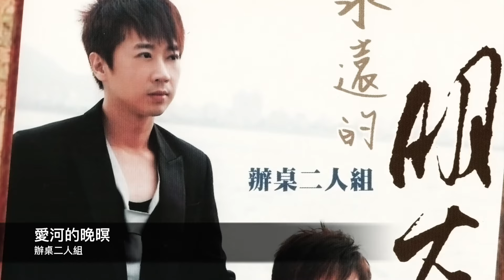辦桌二人組-愛河的晚暝 封面原音版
專輯-永遠的朋友

(龍)繁華的港都鬧熱晚暝
(龍)燈火惦面前閃閃爍爍
(傑)阮無奈心愛無惦身邊
(傑)心內的感慨真傷悲
(龍)想著咱初戀惦愛河邊
(龍)乎人欣羨的甜蜜情意
(傑)如今愛河猶原真水
(傑)怨歎我已經失去你

(龍)心愛的又擱想起你
(龍)傷心抹停止
(傑)目屎像雨水撥抹離
(傑)到底你置叨位
(龍)愛河的晚暝小雨綿綿
(龍)雨水來滴落你的相片
(傑)我想要擱在甲你相見
(合)不知又擱要等幾年